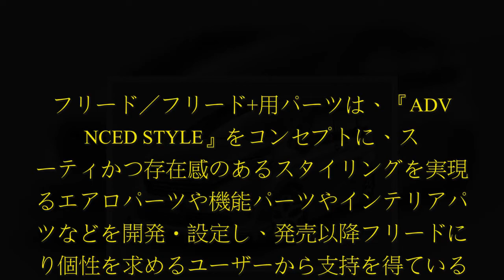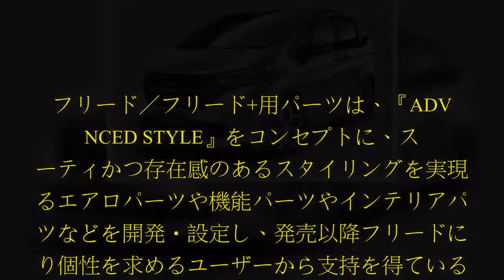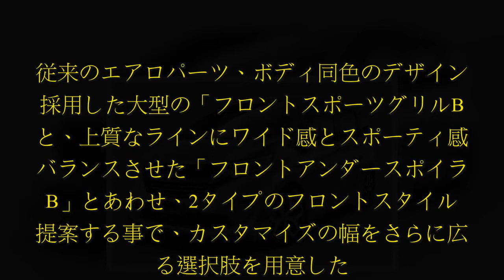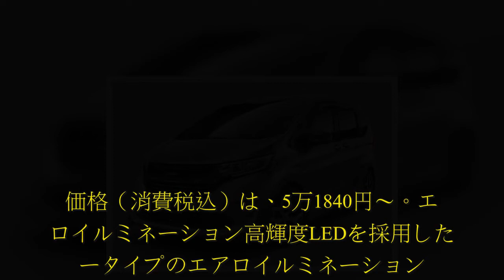無限は、フリード／フリード+専用の新型エアロパーツを開発・発表し、2018年4月6日より発売する。フリード／フリード+用パーツは、『ADVANCED STYLE』をコンセプトに、スポーティかつ存在感の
無限は、フリード／フリード+専用の新型エアロパーツを開発・発表し、2018年4月6日より発売する。フリード／フリード+用パーツは、『ADVANCED STYLE』をコンセプトに、スポーティかつ存在感のあるスタイリングを実現するエアロパーツや機能パーツやインテリアパーツなどを開発・設定し. 無限は、フリード／フリード+専用の新型エアロパーツを開発・発表し、2018年4月6日より発売する。フリード／フリード+用パーツは、『ADVANCED STYLE』をコンセプトに、スポーティかつ存在感のあるスタイリングを実現するエアロパーツや機能パーツやインテリアパーツなどを開発・設定し、発売以降フリードにより個性を求めるユーザーから支持を得ている。今回、より幅広いカスタマイズニーズに応えるため、新たにフロント周りのエアロパーツをデザイン。張り出しを持たせ2トーン仕様とすることで、ワイド感のあるシャープなデザインの「フロントアンダースポイラーA」と、伸びやかな造形で存在感のある「フロントスポーツグリルA」を設定した。また、フロントアンダーシポイラーAのオプション品として「エアロイルミネーション」を追加ラインナップした。従来のエアロパーツ、ボディ同色のデザインを採用した大型の「フロントスポーツグリルB」と、上質なラインにワイド感とスポーティ感をバランスさせた「フロントアンダースポイラーB」とあわせ、2タイプのフロントスタイルを提案する事で、カスタマイズの幅をさらに広げる選択肢を用意した。ス ...